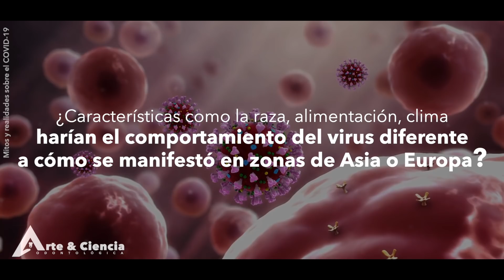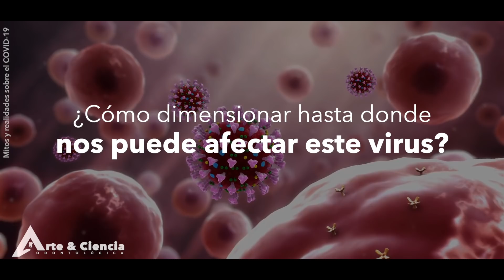►Mitos y Realidades del COVID-19 (SARS-CoV-2) | Dr. Antonio Lazcano Araujo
🦠¿Existe alguna vacuna contra el COVID-19?, ¿es vulnerable en altas temperaturas?, ¿las mujeres embarazadas son una población en riesgo?, ¿nos afectará menos en Latinoamérica?.
👉🏼El Dr. Antonio Lazcano Araujo, profesor de la Facultad de Ciencias de la UNAM, miembro del Colegio Nacional, nos responde en este video, estas y otras dudas que han surgido durante esta epidemia en nuestro país.
y en Instagram encuéntranos como @arteycienciaodontologica